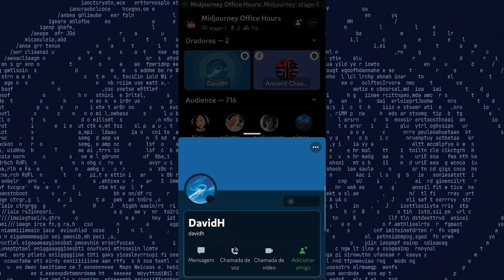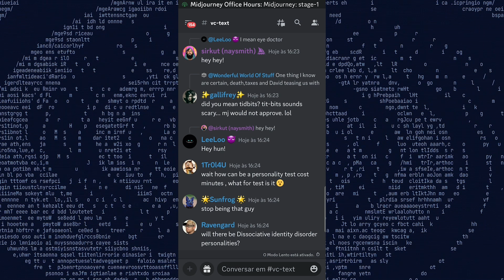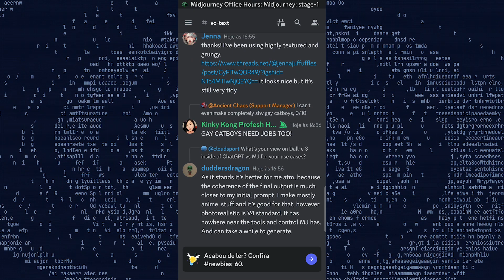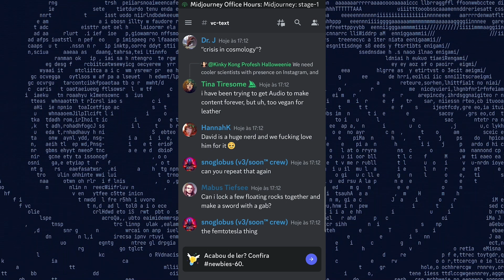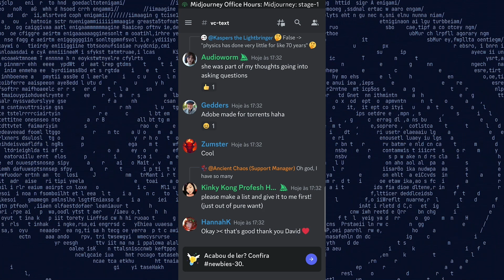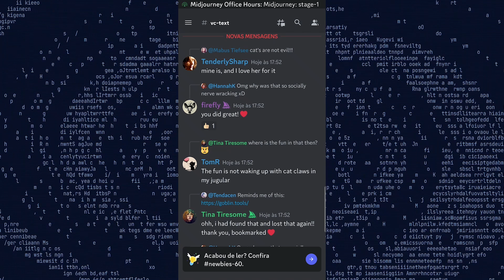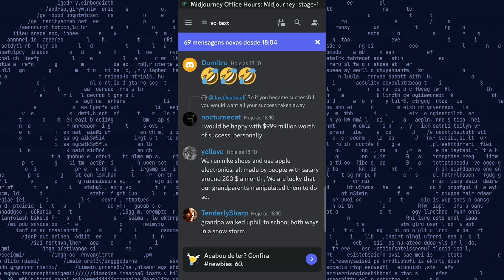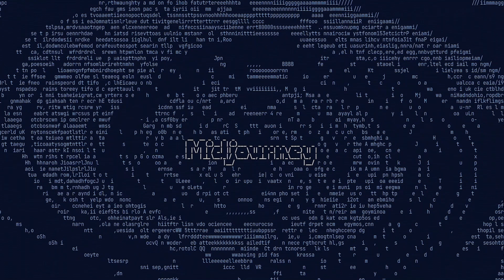Midjourney Office Hours | Stream October 11, 2023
Are you ready for another edition of Midjourney Office Hours? In this weekly summary, our dear David Holz connects with the listeners, answering questions and sharing the latest news, such as updates and new tools. He also takes the opportunity to discuss philosophy and the future of art with artificial intelligence.

We hope this video expands your knowledge about Midjourney. ⛵

A big hug to everyone! Keep creating and getting inspired! 🤗